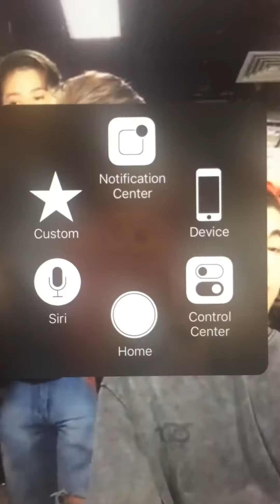Darren Espanto/Bailey May/Kyle Echarri IG live concert